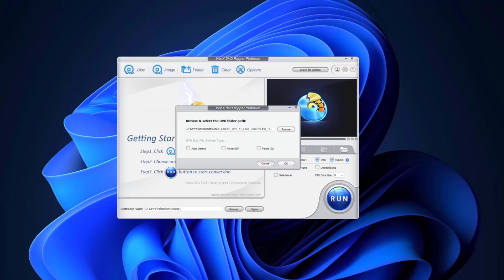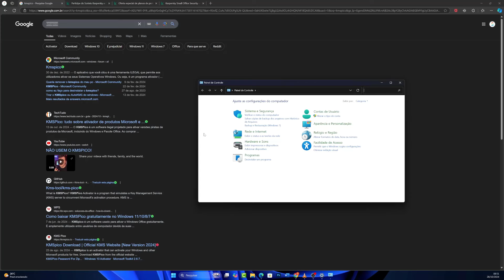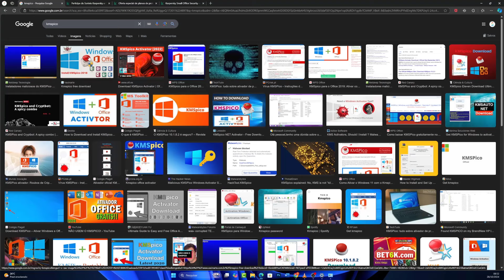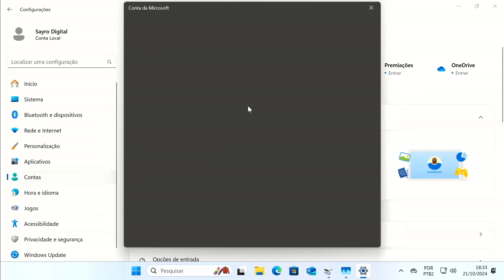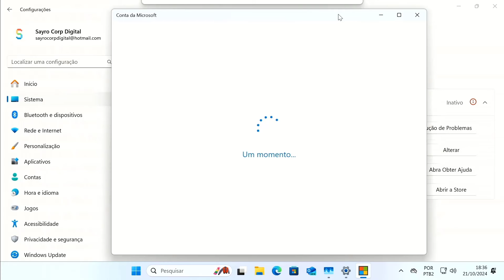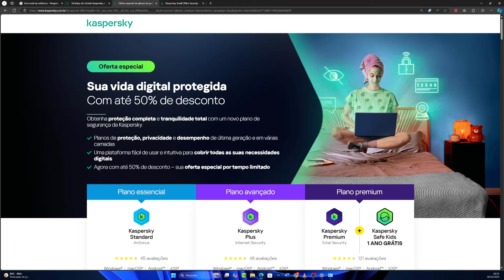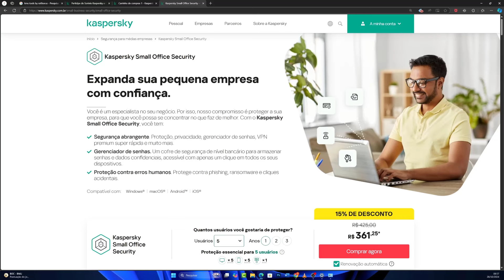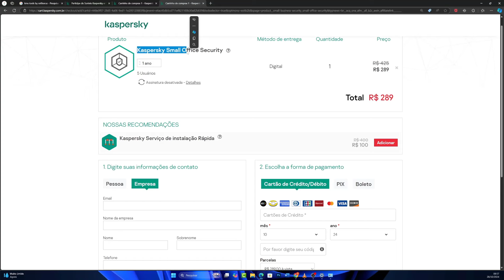SEU Windows Não Está ATIVADO? Faça ISSO AGORA antes QUE esse MÉTODO SEJA BLOQUEADO!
Nosso vídeo é educativo e não estamos incentivando a pirataria e sim alertando nossos inscritos a fugirem de metodos ilegais.

📘Estudo Conosco!!!